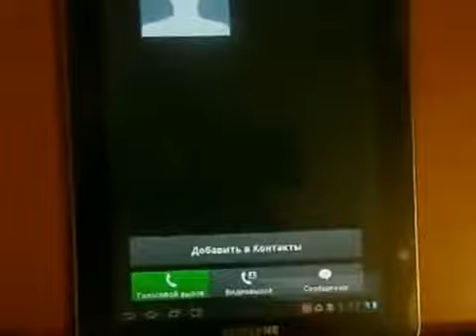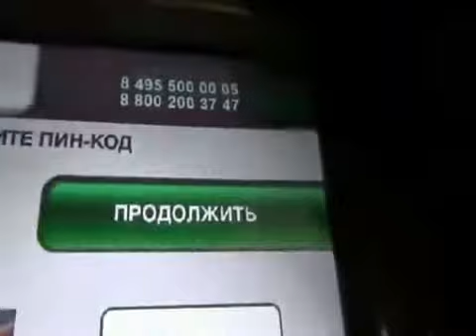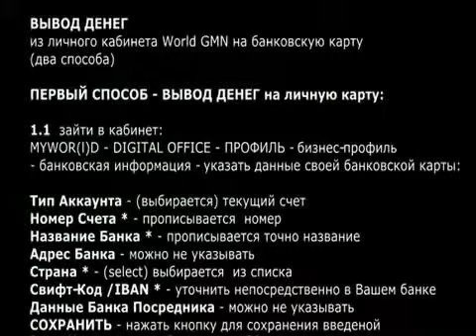CALL WORLD ADKASH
Звонит звонок на твоем мобильном!
Смотри на панель-классная картинка!
ОТВЕЧАЙ !!! И ПОЛУЧАЙ !!!
Деньги на твою пластиковую карту!
Skype: delfin-studio

Промоушн "В пакет Мастер - 25 ваучеров в подарок!" до 17 марта 2013 г. !
У всех огромные шансы построить свою многоуровневую денежную машину!!! Сейчас в компанию не просто регистрируются, сейчас в World залетают со сверхзвуковой скоростью, так как каждый Мастер получает в подарок 25 ваучеров, а это 975$ !!! Где вы такое ещё видели?
 Только этот промоушен сделает сотни партнеров Даймондами!
Не спите!!! Это не просто шанс, это уникальный подарок!
За пару месяцев вы можете определить свое счастливое будущее!!
Так чего же вы ждете? ДЕЙСТВУЙТЕ!!!